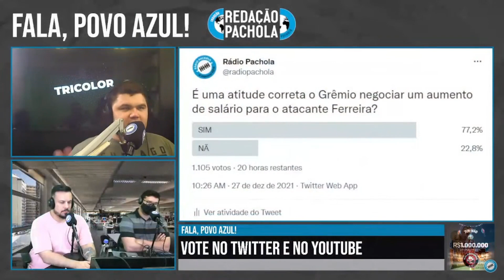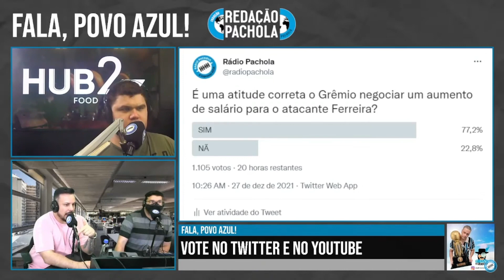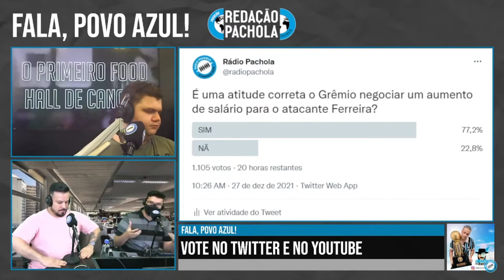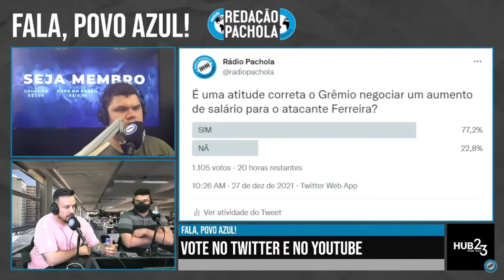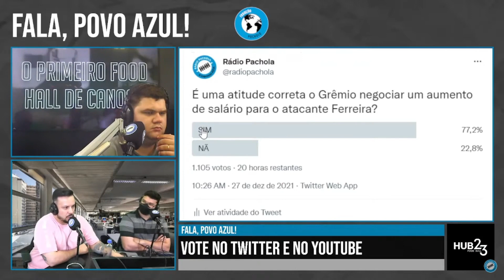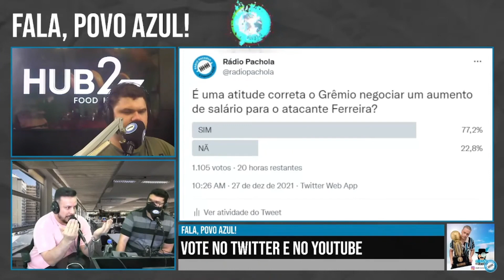A SITUAÇÃO DE FERREIRINHA NO GRÊMIO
TRECHO DO REDAÇÃO PACHOLA DO DIA 27.12.21
Para ver ao vivo: de segunda a sexta às 13h30.

27.12